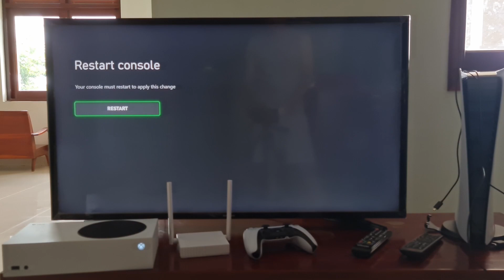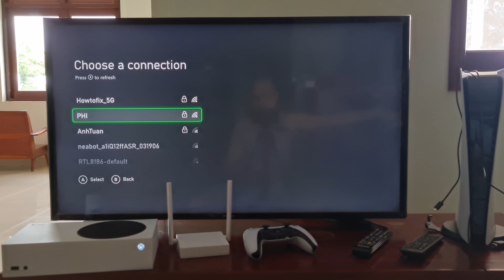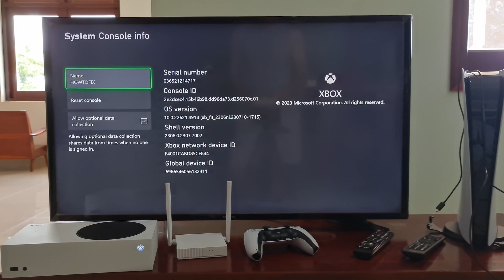Fixed Additional Authentication Needed Error on Xbox | Internet problem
Xbox One Connection Issues: “Additional authentication needed”.
To connect to this network, you'll need to enter additional authentication info. If you have an alternate MAC address, choose Enter alternate MAC address.

You can purchase the product on Amazon using these links if needed. These items are provided by my own self review and not through any paid sponsorship from these sellers.

Western Digital 1TB 2.5" Playstation 4 Hard Drive (PS4)

SAMSUNG 870 EVO SATA III SSD 1TB 2.5” Internal Solid State Drive

Join as a member of this channel to enjoy the benefits:
(I will directly fix the error for you through teamview or ultraview)